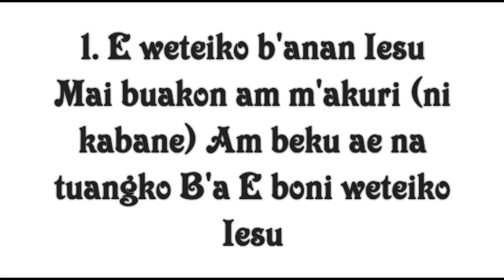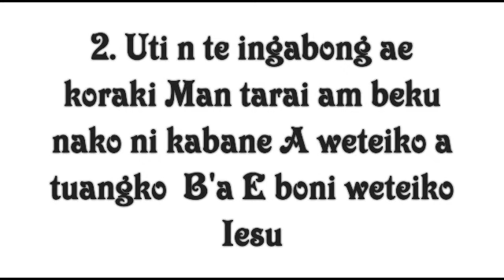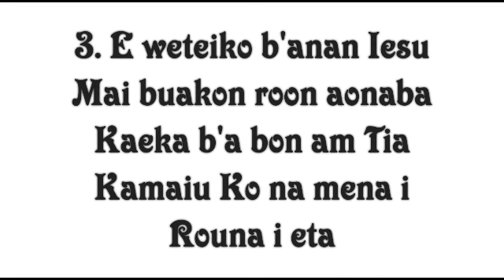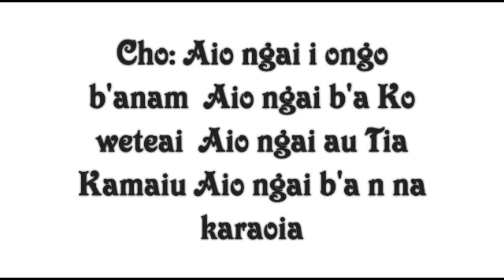E weteiko b'anan Iesu - covered by Pastor Namoto Tiaeke